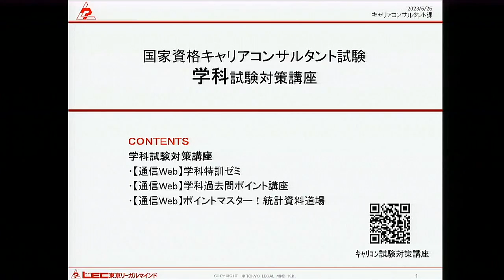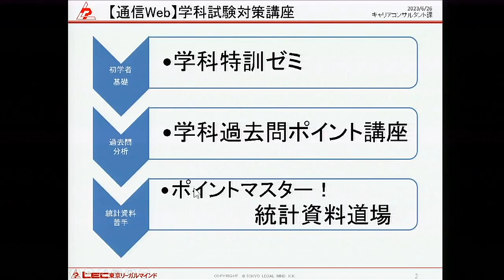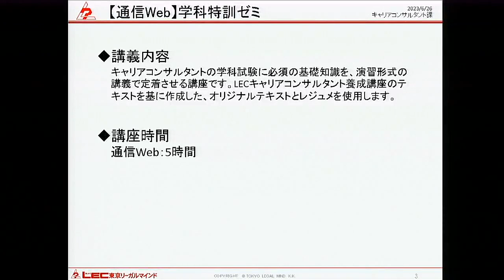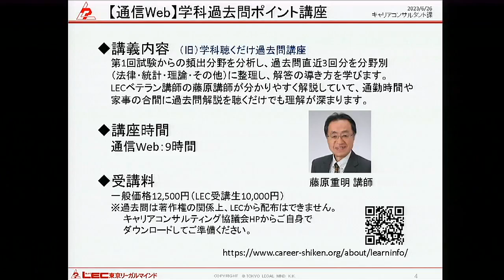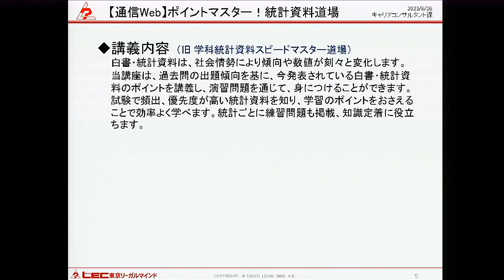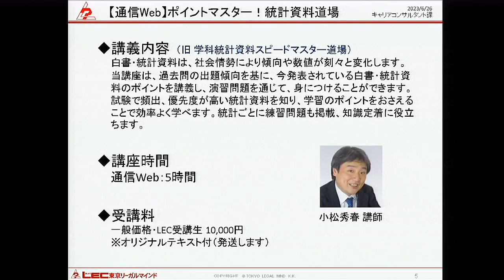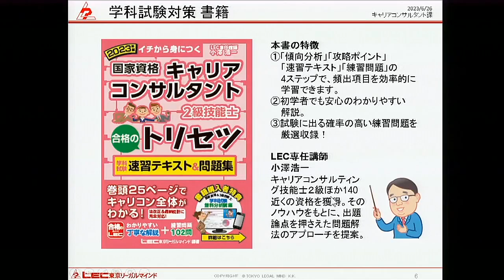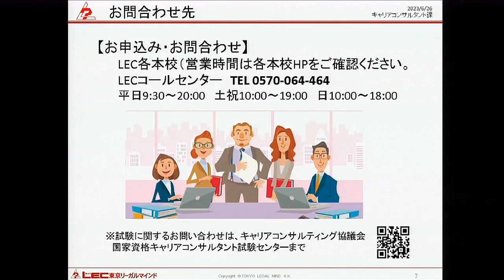【キャリアコンサルタント】キャリコン学科試験対策講座の選び方｜LEC東京リーガルマインド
ＬＥＣのキャリアコンサルタント試験対策講座は理解度別・分野別に豊富な講座をラインナップ。
学科試験対策講座は経験豊富な講師が過去問題を徹底分析し、頻出箇所を効率よく学習できます。

〔試験対策講座（学科試験対策）ラインナップ〕
★学科特訓ゼミ（全1回5時間）　配信中
★学科過去問ポイント講座（全3回9時間）　8/9（水）～配信開始
★ポイントマスター！統計資料道場（全3回6時間）　9/1（金）～配信開始